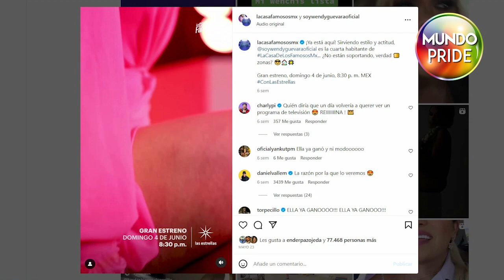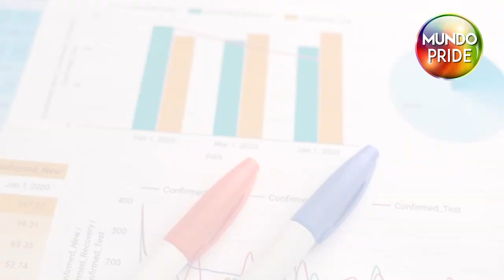Los secretos de Wendy Guevara de La casa de los famosos méxico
Descubre la valiente y emotiva historia de Wendy Guevara, la influencer transgénero que conquistó Internet y el corazón de los mexicanos. Desde sus inicios en León, Guanajuato, hasta su ascenso a la fama en el reality show La Casa de Los Famosos México.